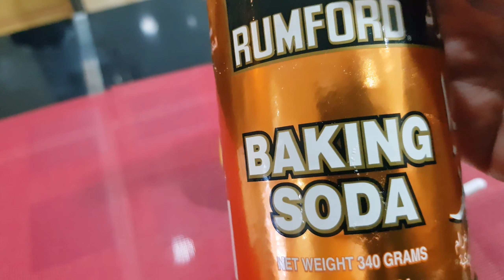HOW TO MAKE NATURAL MASK SCRUB FOR YOUR HANDS?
Proven and tested natural skin whitening,
Smooth and exfoliate your skin,it gives a young looking hands it decreases the wrinkes on the hands.